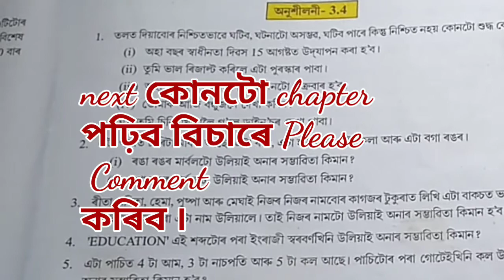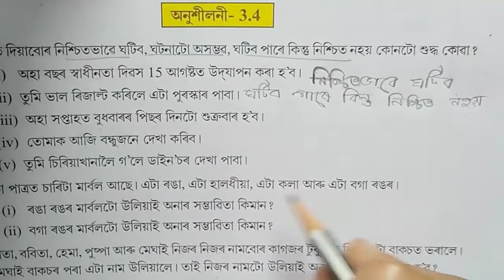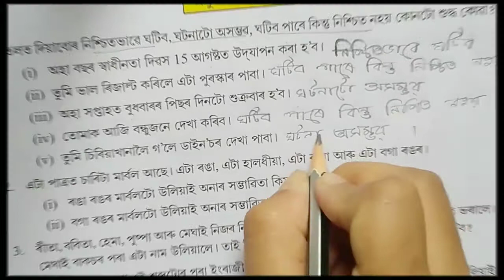অনুশীলনী-৩.৪৷তথ্যৰ ব্যৱহাৰ ৷maths for class 7. exercise 3.4 question no 1 2 3 4 5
অনুশীলনী-৩.২

অনুশীলন 3.1

অনুশীলনী ৪.১

অনুশীলনী ৪.২